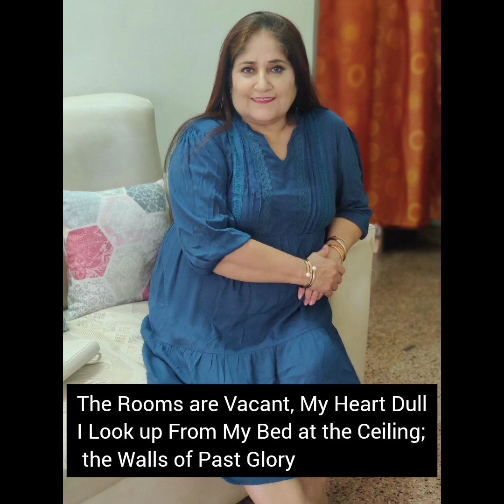For My Sons |Kaash| With English Subtitles| Dedicated To Mothers | Meri Kalam Se| Share It If U Like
Video & Audio Credits : Madhu Anand Chandhock
English Translation : Sameer Kohli